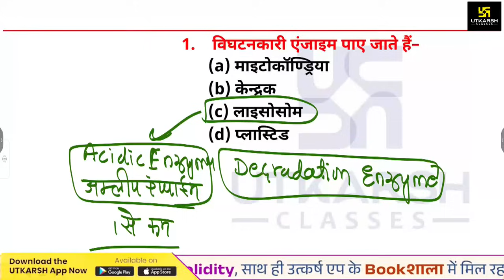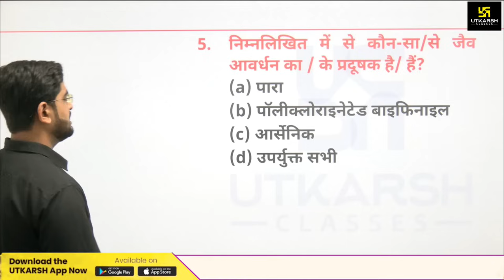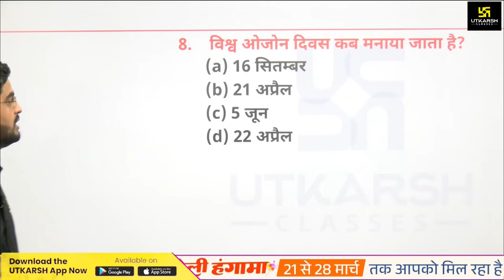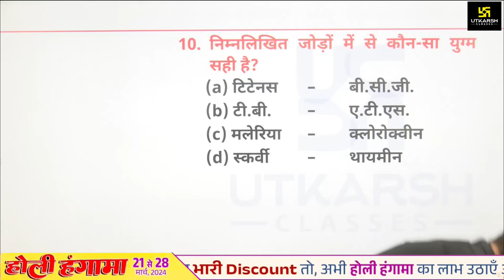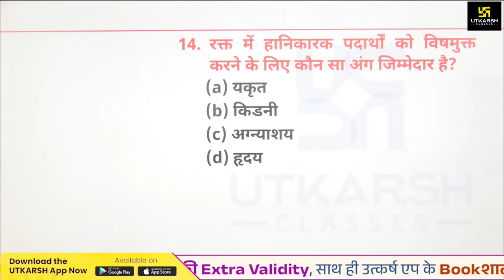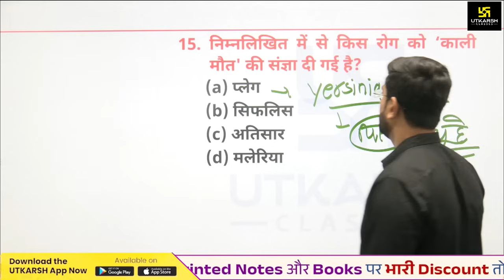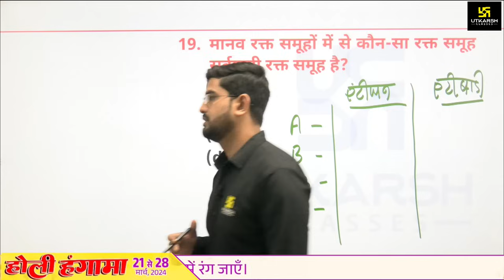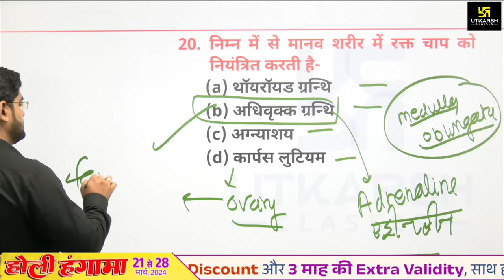UP Police Constable 2024 | UP Police General Science #18 | जोश-ए-वर्दी 2.0 | Deependra Sir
UP Police Constable 2024 | UP Police General Science #18 | जोश-ए-वर्दी 2.0 | Deependra Sir | UP Utkarsh

🔴🟢होली हंगामा🟠🔵🤩 21 से 28 मार्च तक आपको मिल रहा है Utkarsh App के सभी Online Courses पर Upto 90% Discount और 3 माह की Extra Validity, साथ ही उत्कर्ष एप के Bookशाला में मिल रहा है Printed Notes और Books पर भारी Discount तो,अभी होली हंगामा का लाभ उठाएँ और उत्कर्ष के साथ कामयाबी के रंग में रंग जाएँ।

अब नहीं, तो कब? जब सपना देख ही लिया है तो उसे सच करने से पीछे क्यों हटना!
उत्कर्ष क्लासेस के विद्यार्थियों, आपकी आगामी UP Police Constable 2024 परीक्षा के लिए सफलता की चाबी बनकर UP Utkarsh लेकर आया है General Science की विशेष क्लासेस; जिसमें परीक्षा से पहले विषय विशेषज्ञों द्वारा रोजाना Top MCQs की मदद से आपकी तैयारी को मजबूती दी जा रही है। तो, अपनी तैयारी को उत्कृष्ट तैयारी में बदलने के लिए इन क्लासेस से जुड़ना न भूलें।